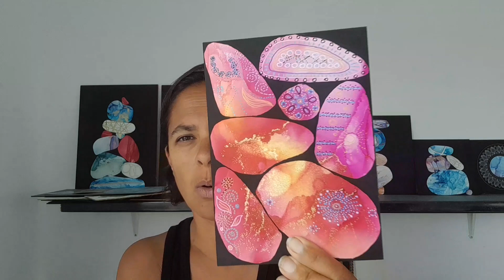Créations semaine 35 / 2023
Coucou les créateurs

Dans cette vidéo j'ai utilisé

- les feutres

- les feutres stabilopen68 de @stabilofrance

- Le stylo noir unipin , le blanc et doré uniball et uniballsigno